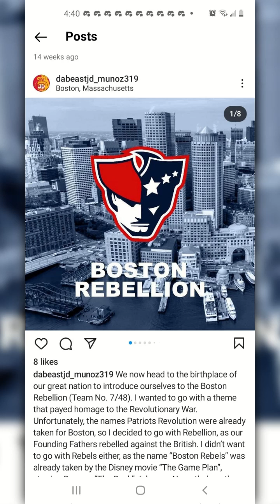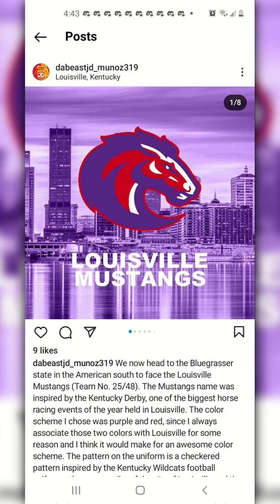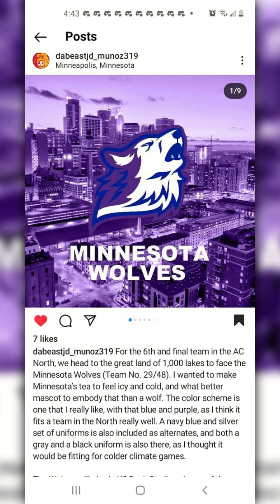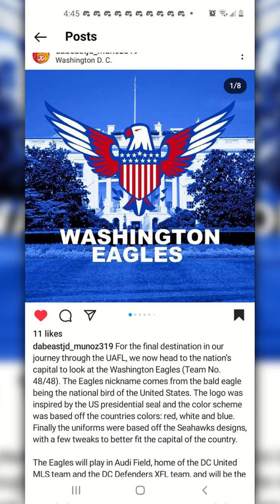DABEAST MUNOZ CARUSO DESIGNS FOOTBALL LEAGUE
DABEAST MUNOZ CARUSO DESIGNS FOOTBALL LEAGUE TEAMS
ATLANTIC
BALTIMORE SEA WOLVES BOSTON REBELLIONS BUFFALO BISONS
NEW JERSEY PIRATES NEW YORK KINGS PHILADELPHIA FOUNDERS
PITTSBURGH CAVALIERS WASHINGTON EAGLES
MIDWEST
CHICAGO PROWLERS CINCINNATI LIONS CLEVELAND SPIDERS
COLUMBUS MAVERICKS DETROIT SILVERBACKS INDIANA HORNETS
KANSAS CITY BULLS LOUISVILLE MUSTANGS MILWAUKEE BADGERS
MINNESOTA WOLVES ST.LOUIS SCORPIONS
PACIFIC
ANAHEIM PANTHERS DENVER COBRAS LAS VEGAS SPADES
LOS ANGELES SPARTANS PORTLAND COUGARS SALT LAKE CITY RATTLERS
SAN DIEGO JAGUARS SAN FRANCISCO SAILORS SEATTLE KINGSMEN
SOUTHEAST
ATLANTA PHANTOMS CAROLINA TIGERS CHARLOTTE PANDAS
JACKSONVILLE DEVILS MIAMI FLAMINGOS ORLANDO SHARKS
TAMPA VIPERS
SOUTHWEST
ALBUQUERQUE AZTECAS BIRMINGHAM TORNADOS DALLAS OUTLAWS
HOUSTON ASTEROIDS MEMPHIS PHARAOHS NASHVILLE LEOPARDS
NEW ORLEANS MUTINEERS PHOENIX HYENAS SAN ANTONIO GENERALS